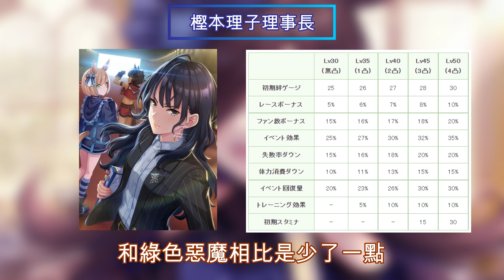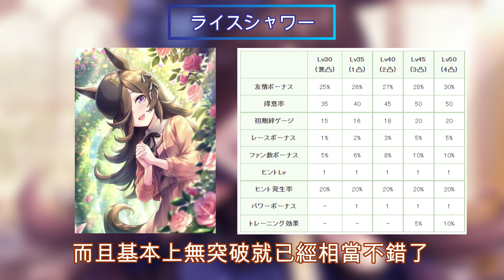【ウマ娘/賽馬娘】新卡池新支援卡解說 - 樫本理子/米浴/待兼福來【夢園JL Channel】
在下JL！
You can call me JL!

每晚 8:30pm-12:00am 直播遊戲！請多多關注！
Live streaming every night 8:30pm - 12:00pm! Please have fun!

一位虛擬遊戲實況主播、畫家和小說家，請大家多多關注！

Discord for chatting: Yuzonne#7304